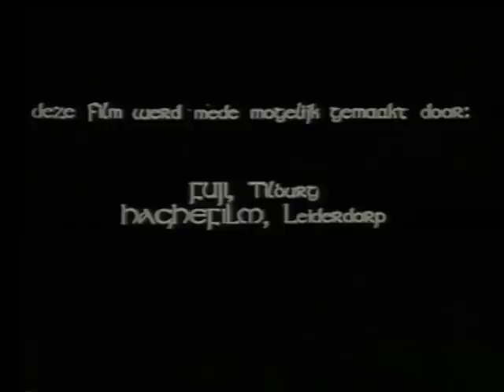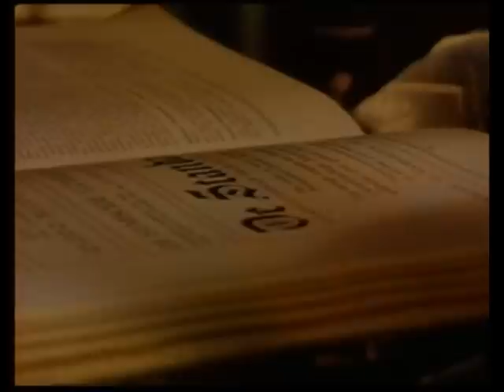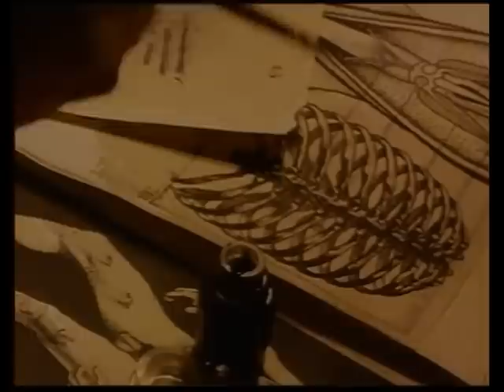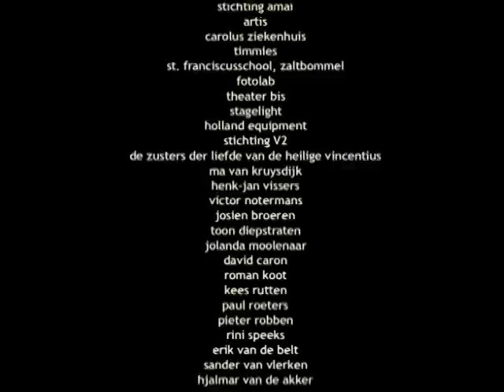Inkt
Inkt (Ink) - A short surrealistic no budget 16mm film (1992).

Directed by:
Richard van Kruysdijk

Actors:
Jan Klink
Rietje Boerman
Joris Diepstraten
Jos Geubbels
Simon Versnel

Scenario, production, art direction, editing, music:
Richard van Kruysdijk

Lighting camera, production, scenario consultant, editing:
Jan Thijssen

Lighting assistant, dolly grip:
Frank Verheggen

Production, costumes and catering:
Ilse van Mil

Fuji Film, Tilburg (NL)
Haghefilm, Leiderdorp (NL)